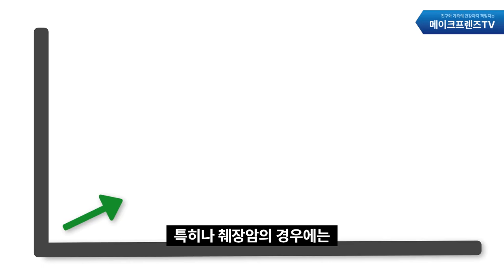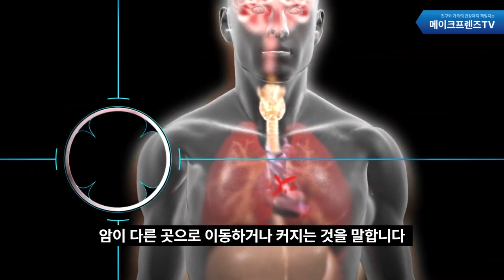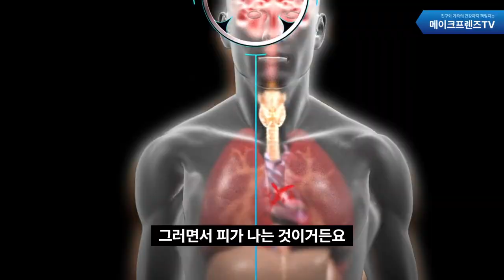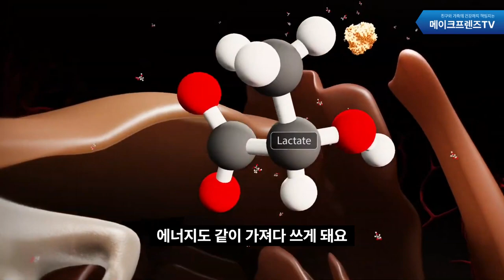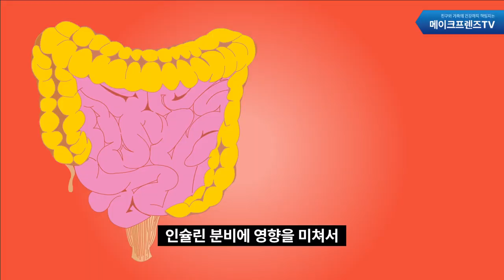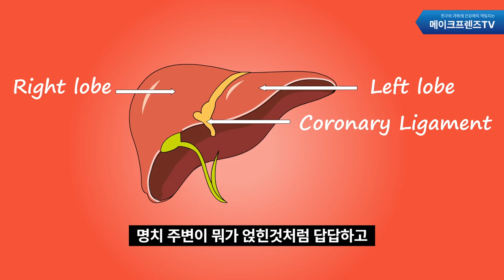암 전조증상 4가지! 몸에서 이런 증상이 나타나면 암 초기증상이니 당장 병원 가셔야 됩니다.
암은 정말 무서운 질병입니다.
갑자기 찾아와서 생명을 앗아가기 때문이죠.

이런 암은 징후가 별로 없기 때문에
미리 알아차리기 어려워서 더 치료가 어려운데요.
오늘 알려드리는 췌장암, 폐암, 간암, 갑상선암, 유방암 등등
각종 암 질환의 초기 증상을 알아가셔서